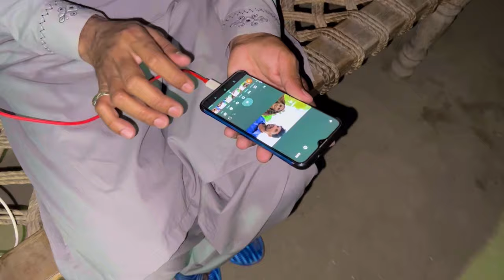Big party aaj YouTube ki pehli income aany par Ghar walon ko bht bari party day di 😄✌️|Sultan Baloch